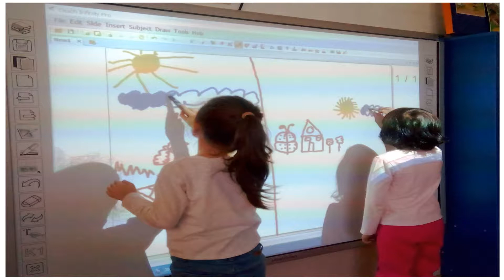Castelul Magic Pitesti